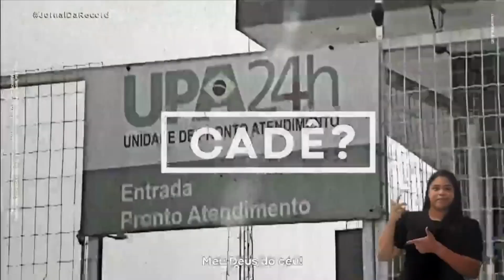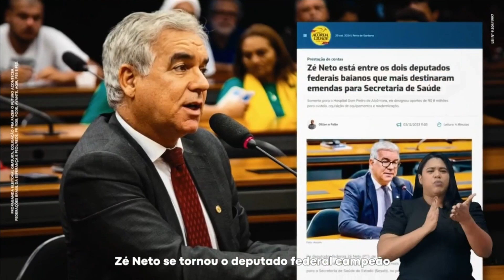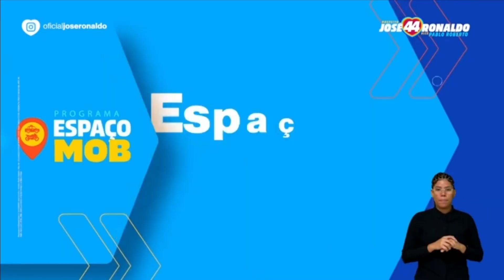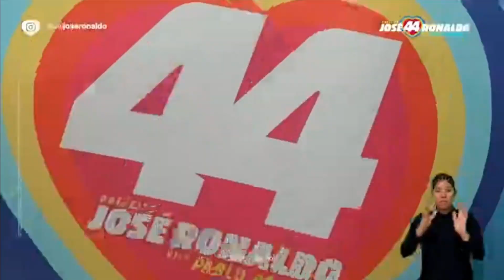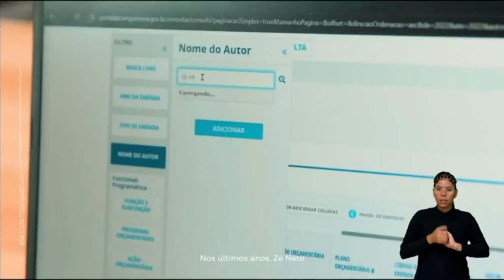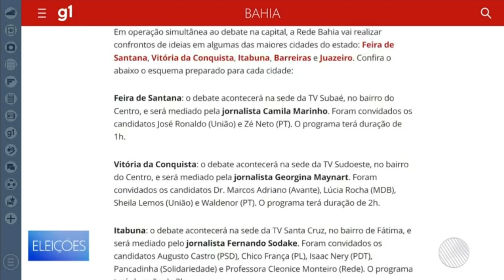Horário Eleitoral Gratuito:Prefeito - Feira de Santana (BA) (02/10/2024) Tarde